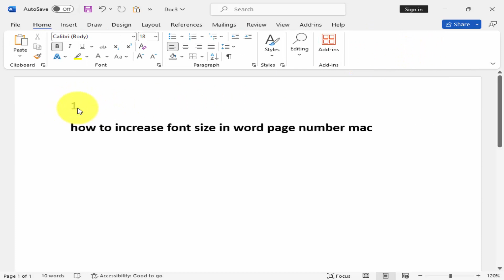How to increase font size in word page number mac